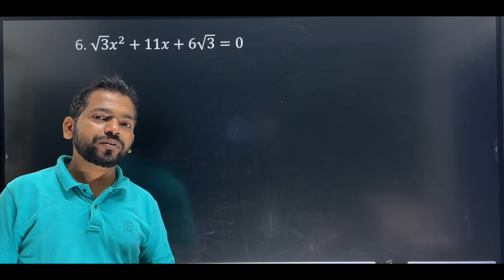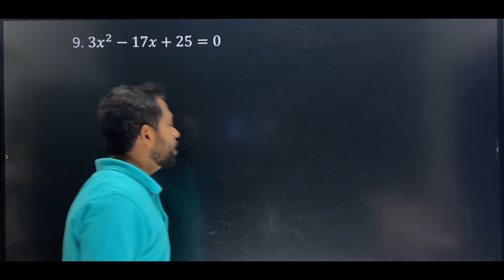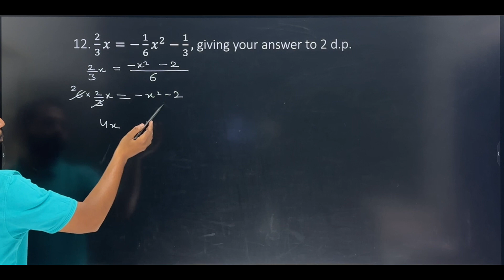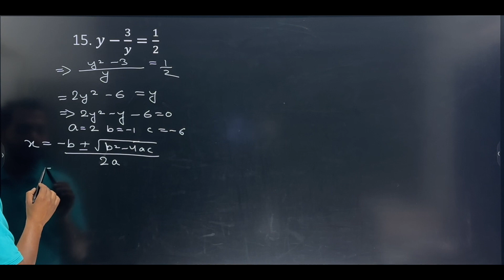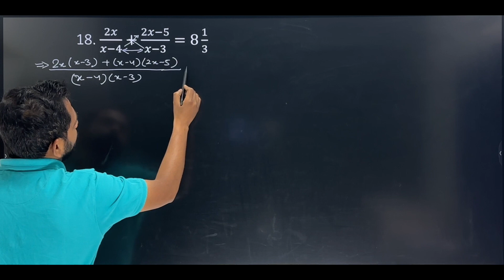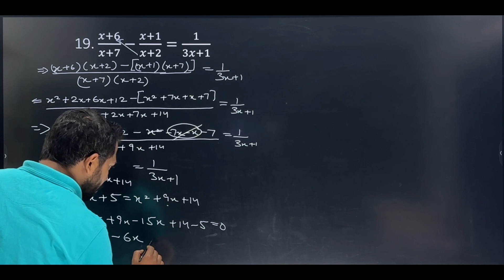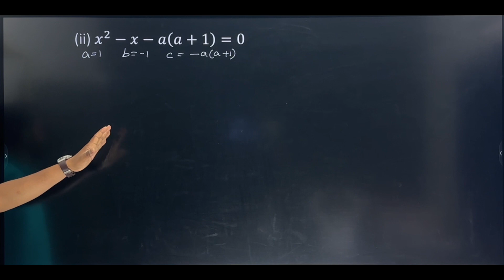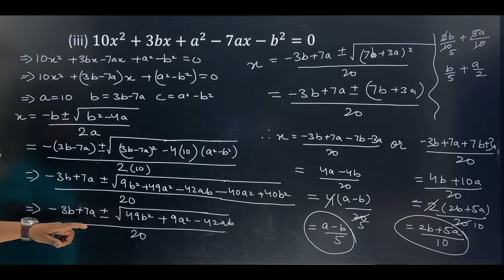QUADRATIC EQUATIONS EXERCISE 5 C Q. NO. 6 - 21 CHAPTER 5